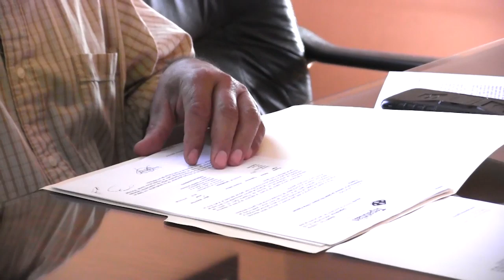2019 12 13 Comisión #29 Desarrollo Urbano y Obra Pública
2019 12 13 Comisión #29 Desarrollo Urbano y Obra Pública